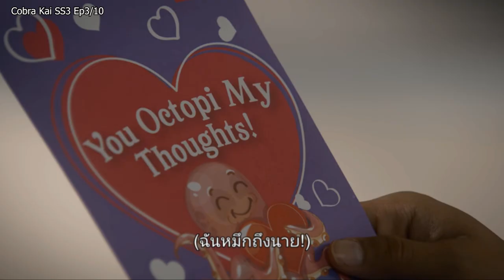Cobra Kai สำนักอสรพิษ ss3 ep3/10